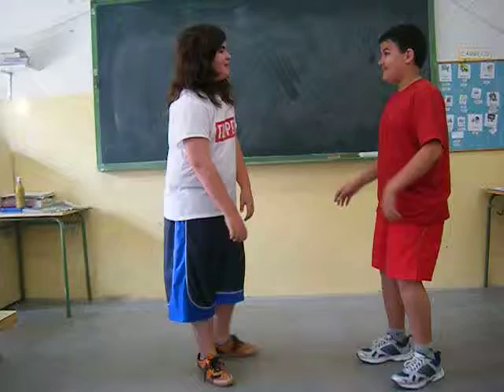Sara, Daniel i PaulaA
Short Conversations